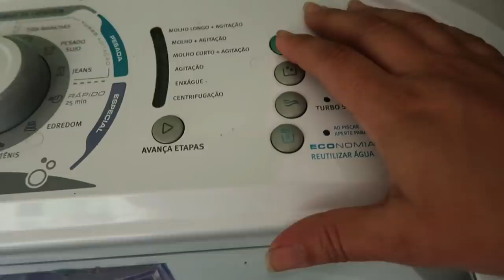FAXINÃO NO QUARTO - MARIDO LIMPOU TUDO DO TETO AO CHÃO - Por Cah Almeida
MINHA LOJA DE DECORAÇÃO  @CAHDECORA.LOJA
FACEBOOK CAHDECORA